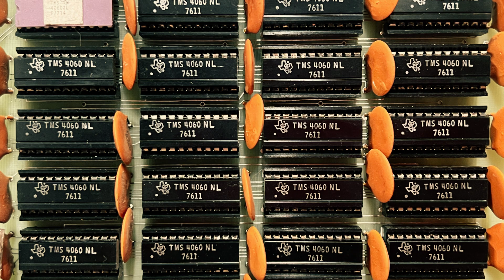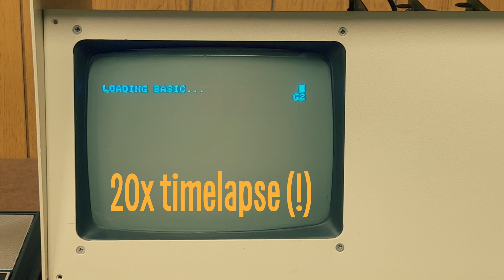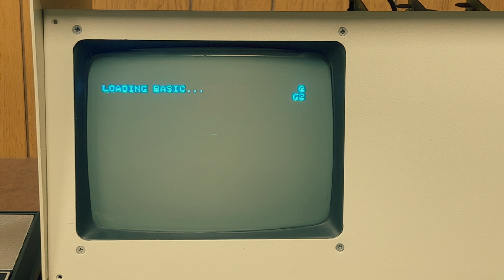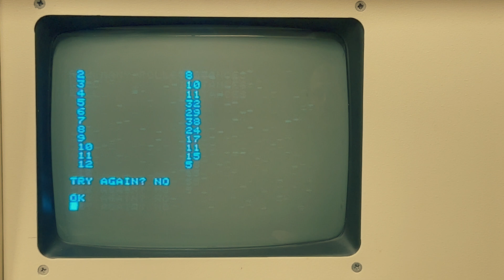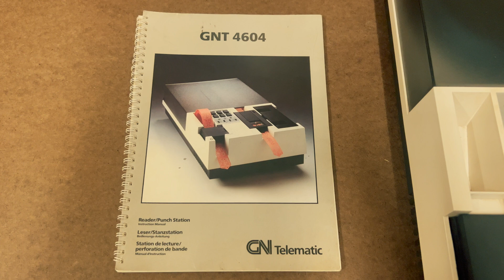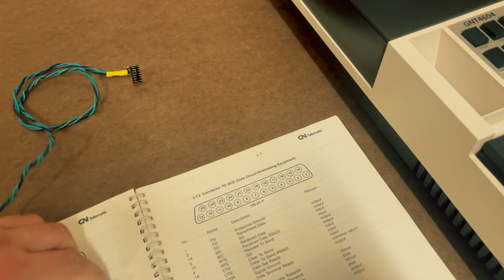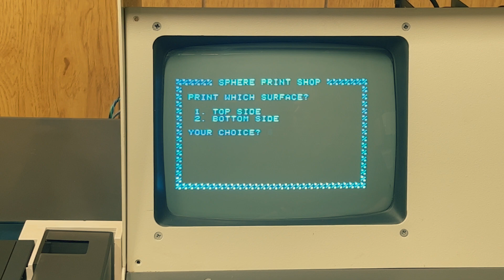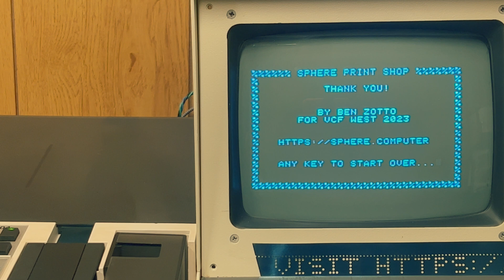Very old SPHERE computer doing very silly tricks, for SPHERETEMBER!!!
That's right, it's SPHERETEMBER! Third in our series about the Sphere microcomputer from 1975 out of Salt Lake City. In this episode we look at the fully assembled machine, we learn about old and new RAM solutions, we try Microsoft's BASIC, and we relive the glory of the @vcfederation 's  Computer Festival West 2023 with a paper punch tape demo.

Chapters:
00:00 Intro
00:50 Recap
01:29 An assembled Sphere
02:20 The internals
04:28 Vintage & modern memory boards!
06:22 Using Microsoft 6800 BASIC
09:05 Controlling a paper tape punch
11:11 Sphere Print Shop
12:59 Wrap up

I gave a talk on Sphere history (more history/company, less demo) at the VCF West in 2022:

Sphere port of GRT's G/2 Microsoft 6800 BASIC with loader, cassette image and technical info:

Semi-related, I gave a talk recently through the San Francisco Letterform Archive about the history of computer (and bitmap) typography: